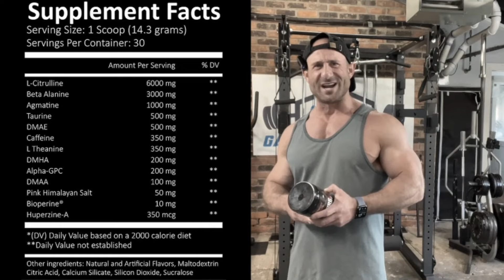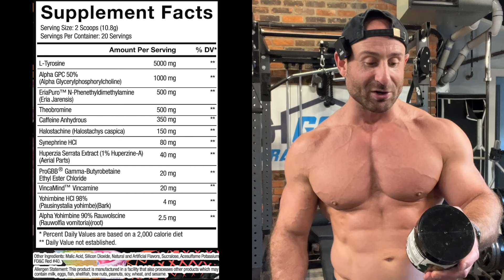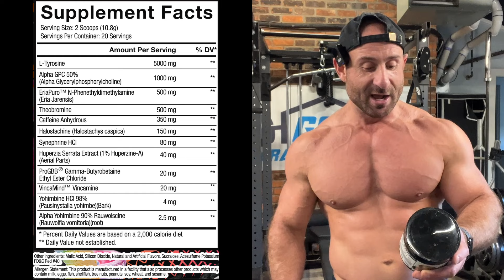GGH INSANE STIM JUNKY COLLAB! 🤯 Vices & Vibes Tweak Pre-Workout Review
Code: GGH15

Code: GYMHOMIE15

Code: GGH10

Code: GGH15

Code: Ari25

Code: GGH10

Code: GYMHOMIE10

Code: GGH20

Code: GGH20

Code: GGH45

Code: GGH15

Code: GGH15

Code: GYMHOMIE